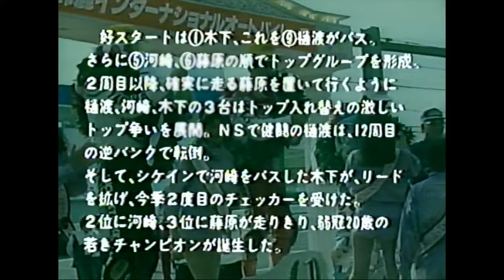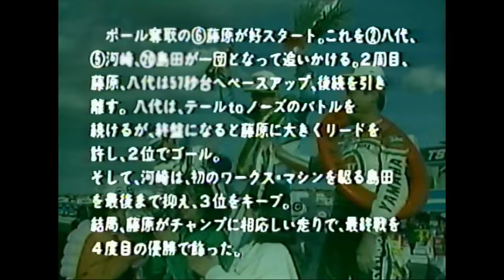1987 GP500 Rd.10 & 11 ” 鈴鹿でチャンピオンを決めた藤原儀彦が最終戦の筑波サーキットでWGPランキング９位の八代俊二とトップバトル"